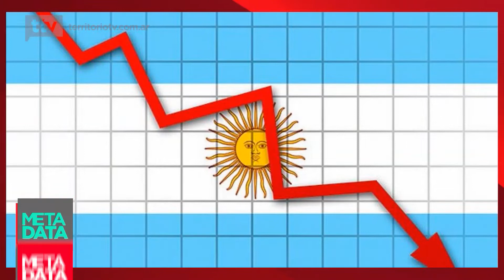MetaData #2020: Resumen de la décima semana de cuarentena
Repasamos los temas más importante de la semana. Deuda en default. Caída de la economía. Cuarentena flexible. Y por ley le decimos chaú a las bolsitas de plástico en Misiones